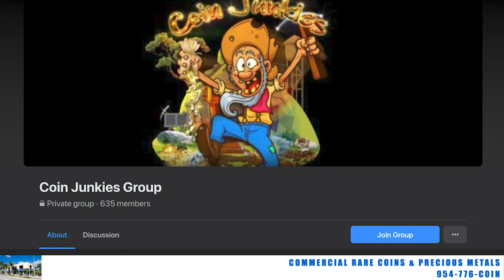Stackers and Wholesalers Best Kept Secret!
954-776-COIN

219 Commercial Blvd.